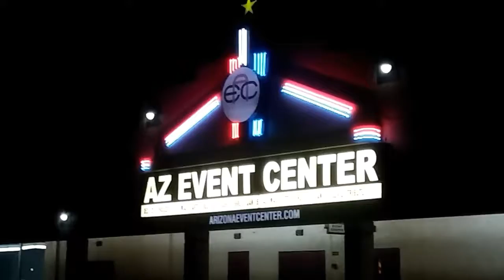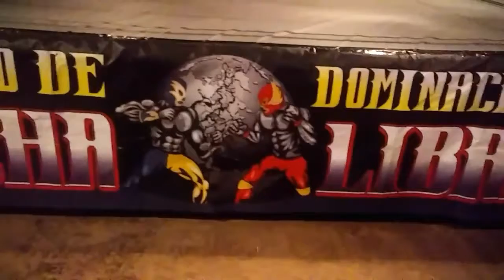Mexican wrestling. (MASCARITA DIVINA) (MINI DRAGO)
We went to a mexican wrestling match last night. It was awesome. It is called Lucha Librie. I would do it again for sure. It was very entertaining and they sure threw each other around. It is a blast.